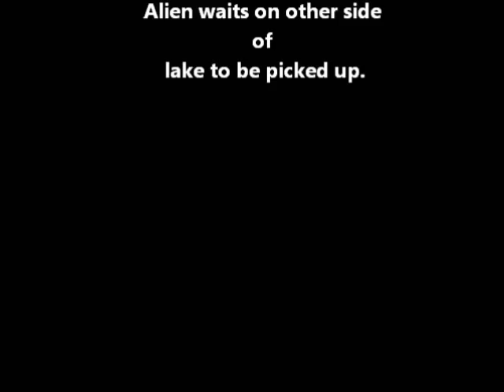Alien pickup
An alien being picked up by UFO on other side of lake. By Kevin SJ Sole of Rockywood Films 2015